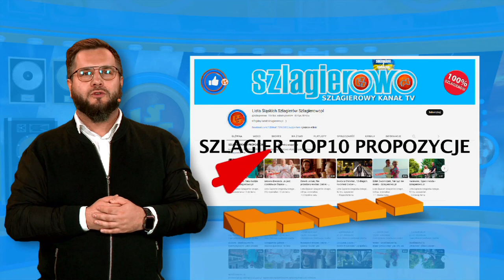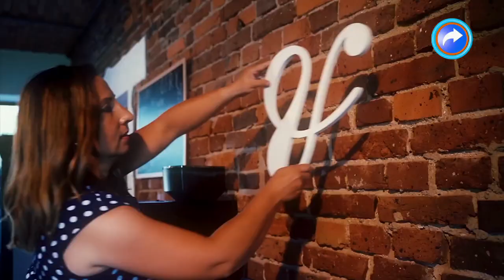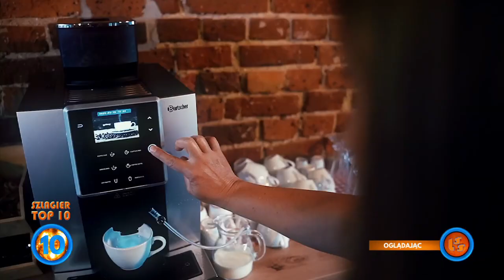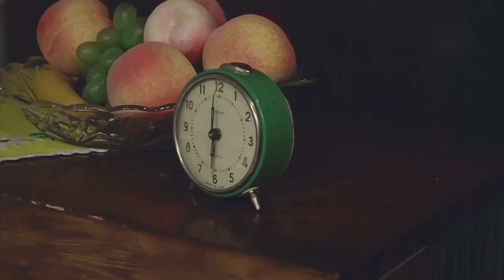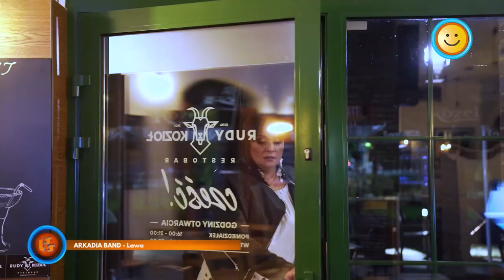Szlagier Top 10, 827+ finał LSS SZLAGIEROWO.PL - oficjalne notowanie